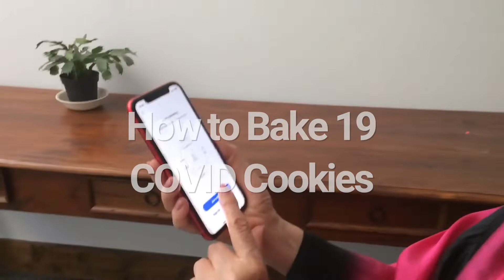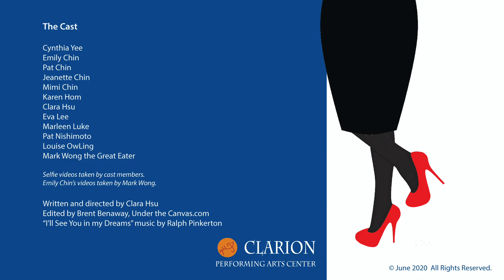How to Bake 19 COVID Cookies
Grant Avenue Follies is a cabaret dance troupe comprised of retired school teachers and professional dancers from San Francisco Chinatown’s nightclub culture of the 1950s and ‘60s. The Follies were active in benefit events in the community and beyond, including performances in Chicago, Texas, Las Vegas, Seattle; Havana in Cuba and China,

Now that they are stuck at home because of the Coronavirus Shelter-in-Place, the Follies zoom frequently and give each other tips and ideas to pass the time. Here's the first glimpse of what's possible--that we can have fun and eat it too!

This video is produced by Clarion Performing Arts Center. For more information about us please go